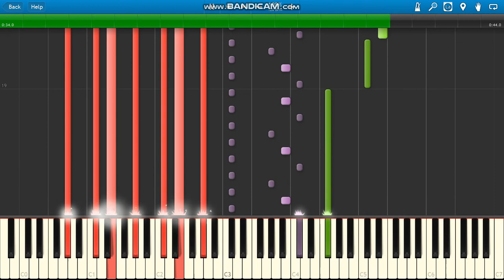Paul Hertzog Dim Mak (Bloodsport)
Paul Hertzog Bloodsport Dim Mak Soundtrack (1988) piano.